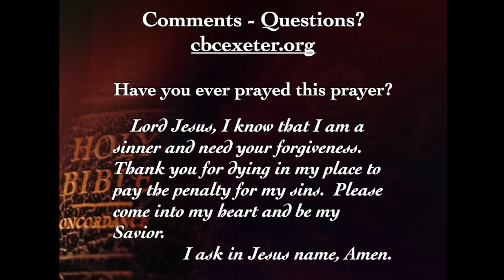April 15, 2018 Pastor Stan Griffin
"Calling All Elijahs!"
April 15, 2018
Pastor Stan Griffin
Cornerstone Baptist Church